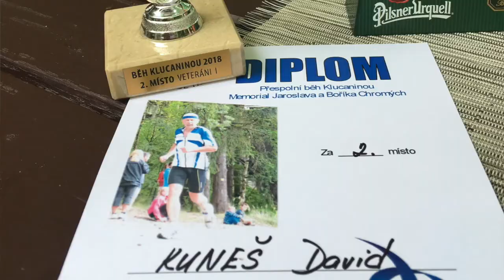Sezóna ultraběžce - 10 díl: Obyčený týden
Trénink. Závod na 7 kilometrů v Tišnově, běh Klucaninou. Tekutiny při běhu.